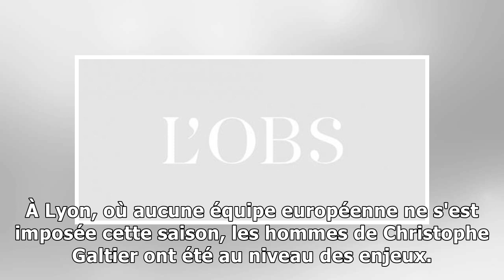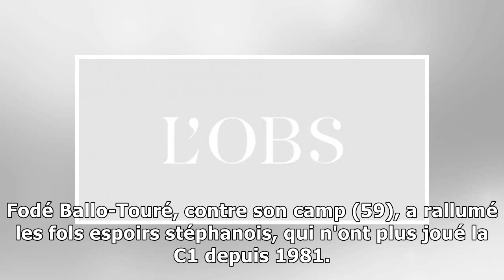Lille consolide sa deuxième place à Lyon, qui remonte sur le podium